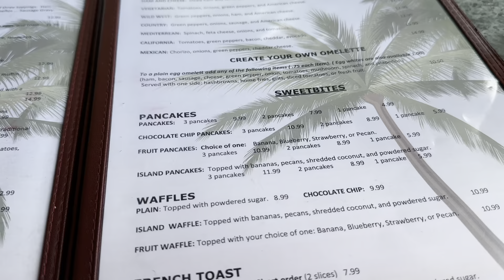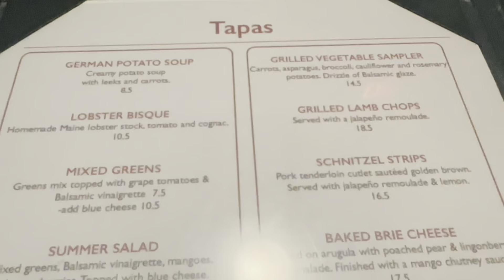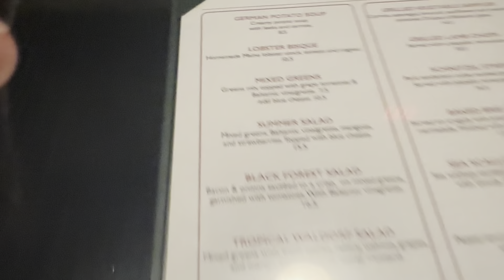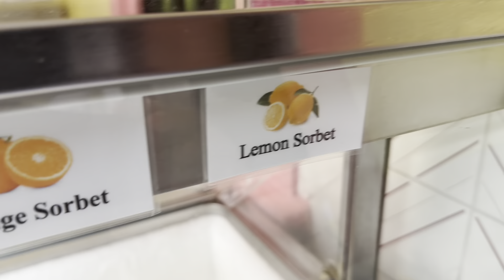Going to Key West, Florida Vlog Part 1 Ep 7